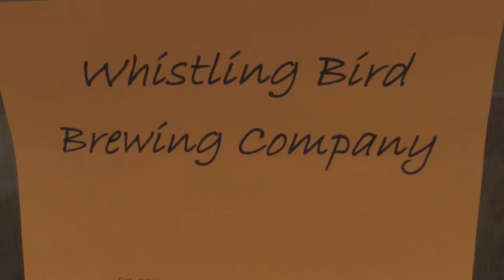Clue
A unknown person that goes by the name $Bill invites The Expendable Gamers to his brewery.  When the group discovers $Bill has all their worst gaming secrets, $Bill tells them to play the board game Clue, in order for them not to be exposed.

This forces the group to play Clue, but later they realize their host has been murdered.. ..And that there is also a videogame version of Clue.

Who Killed $Bill?